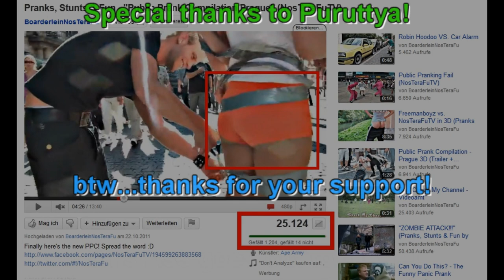The Annoying Waiter [Public Pranks]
Okay here's our new prank...it's pretty text-heavy this time
I hope you can enjoy it anyways :) and we're sorry for the lousy sound quality...we're working on that problem ;)
have fun and thanks a lot!